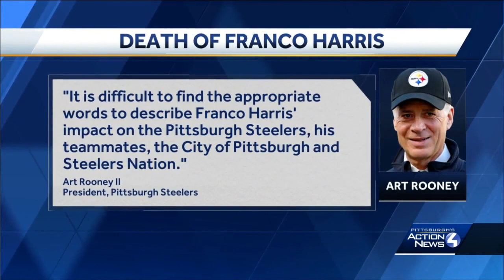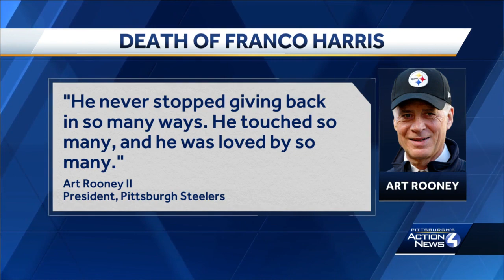Steelers President Art Rooney II releases statement on Franco Harris' death